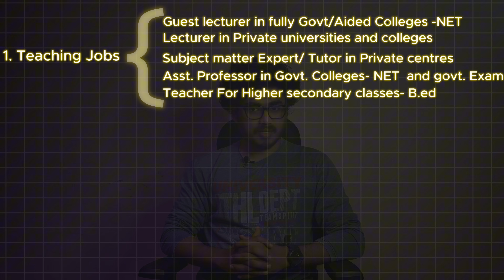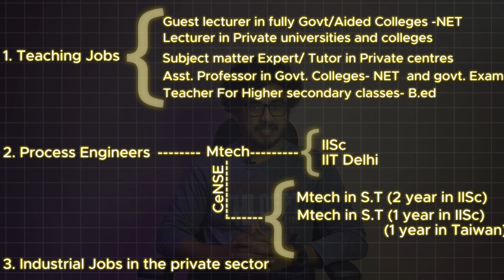Careers after MSc physics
I have discussed all the prominent career options after MSc Physics.